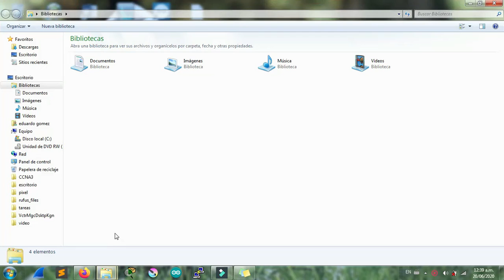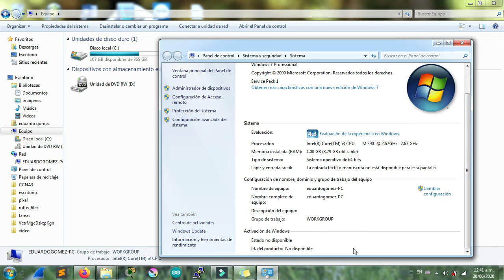como borrar eliminar o desactivar una licencia windows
borrar licencia de windows
eliminar licencia de windows

desactivar licencia de windows